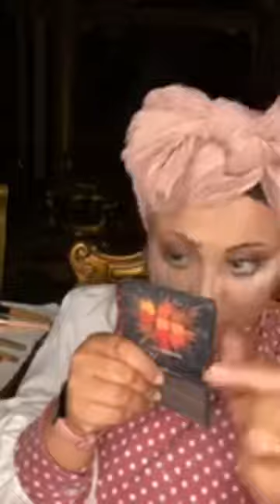Makeup By: Makeup Artist Menna Osman الميكب ارتست منه عثمان Instagram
Makeup By: Makeup Artist Menna Osman
الميكب ارتست منه عثمان
Cairo, Egypt
القاهرة - مصر